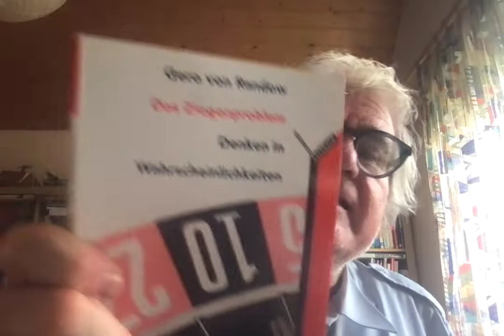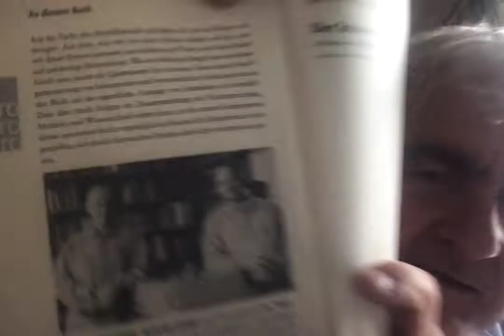Buchclub: Fleischmann und Pons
Ein kleiner Hinweis auf die misslungene kalte Fusion.

Fran Close, "Das heisse Rennen um die kalte Fusion", Birkhäuser, Basel (1992).